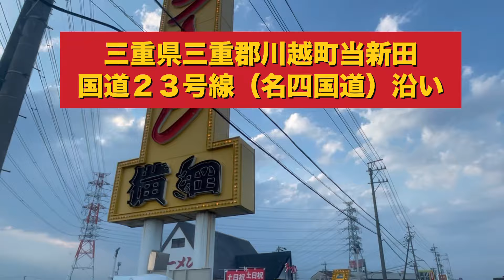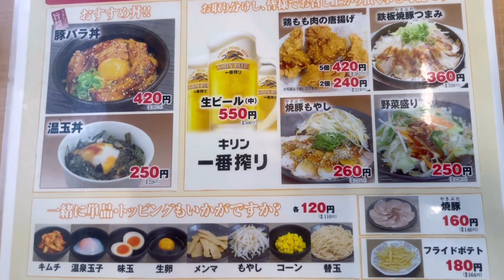【ラーメン横綱】彩ラーメン日替り丼 サーティワン締め ダウン症森ジュンのラーメン道#ラーメン#横綱#サーティワン#downsyndrome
ダウン症森ジュンのラーメン道、12本目の動画です。
チェーン店のラーメン屋さんをメインに楽しく美味しくラーメンを頂きます。
今回は、三重県三重郡川越町当新田にあるラーメン横綱　川越店に行ってその帰り道に四日市市生桑町のサーティワン生桑店に行きました。

ラーメン横綱では、彩ラーメンと日替り丼を注文しました、彩ラーメンは、普通のラーメンに、煮玉子、自家製キムチを乗せて、チャーシューも増量になっているようです。日替り丼は豚肉と玉ねぎの丼ぶりで豚丼のような感じでした。ネギ、にんにく、にんとん（にんにくと唐辛子）がサービスで入れられます。お父さんが頼んだ、黒豚餃子とからあげをひとつずつ貰って食べました。
ラーメン横綱の帰りに四日市市生桑町にあるサーティワン生桑店で、ポッピングシャワーとコットンキャンディをカップのスモールダブルを食べました。

【ラーメン横綱】

『豚骨醤油味一筋』
昭和四七年京都市吉祥院で始めた屋台
今も変わらぬ屋台の味

『国産野菜使用』
野菜の国産化の取り組みなど、安心・安全な商品の提供に努めております

『横綱の餃子はにんにく不使用』
臭いを気にせず召し上がって頂けます
ニンニクに頼らないコクと深み！

【スープ】
本格的な豚骨スープに特製醤油タレを合わせた、まろやかでコクのあるスープ

【生麺】
低温熟成の中細麺
生麺でありながらスープでゆがいて頂けるよう試行錯誤を重ね開発

【にんにく唐がらし】
辛さの中にコクと旨み
スープとの相性抜群
永年お客様に支持されている伝統の薬味

ダウン症　森ジュンのラーメン道
一刻堂の一刻こってりラーメン
居酒屋のいっちゃがラーメン
ラーメン太道の二郎系ラーメン
岐阜タンメンのタンメン
東京おぎくぼ　ゑびすやのスタミナにんにくラーメン
札幌ラーメン　みそ吟の味噌ラーメン　彩
京都北白川ラーメン魁力屋　背脂醤油　特製醤油の味玉ラーメン
油そば専門店　歌志軒　油そば　肉盛り　大盛り
横浜家系ラーメン　町田商店　塩豚骨ラーメン　味玉入り、麺大盛り
ラーメン山岡家　特製味噌ネギチャーシューメン
中華そば専門店　天下一品　こってりラーメン
ラーメン横綱　彩ラーメン
まだ続きますよ。

ダウン症　森ジュンチャンネルでは、得意なけん玉と駒を中心にいろいろなことに明るく、楽しくチャレンジしていきます。
最近では、けん玉と駒以外にもラーメンや回転寿司など食べる動画や、日常生活や、お手伝いながあります。他に、野球、ラグビー、サッカー、特別支援学校、料理、等々
ダウン症の事をより多くの人に知って貰いたいと思い、ダウン症の明るくて元気なところを発信していきます。